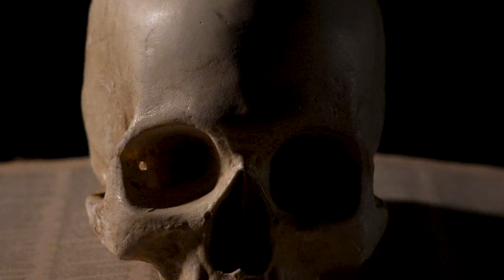HAMLET | Teaser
In an homage to the Guthrie’s beginnings, HAMLET — Shakespeare’s tragic tale of the revenge-seeking prince of Denmark — will be onstage April 8 – May 21.